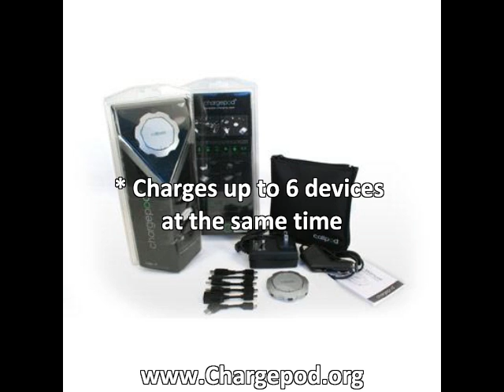Chargepod 6 Way Charger - Best Deals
If you're a tech savvy, or just love gadgets like cell phone, an iPhone, an iPod, mp3 player, a GPS device, headset,and a handheld gaming device. Do you experience cable clutter charging them? If you do, Then, you will love this Chargepod by Callpod.It's time to get rid of cable clutter.